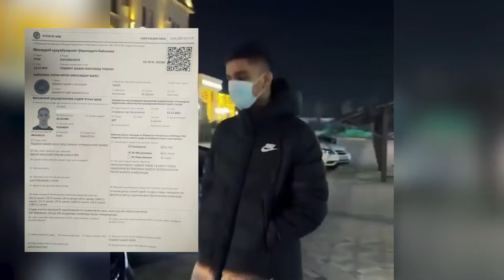“Sirena” va “Migalka” bilan bogʻliq qoidabuzarliklar asosan yoshlar tomonidan sodir etilmoqda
Batafsil videoda